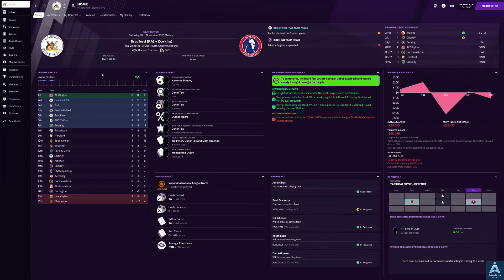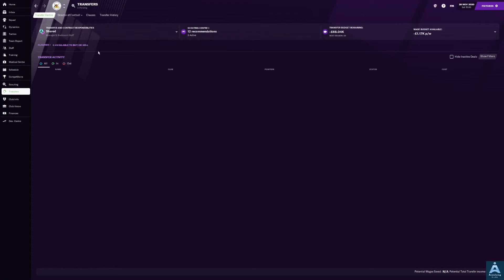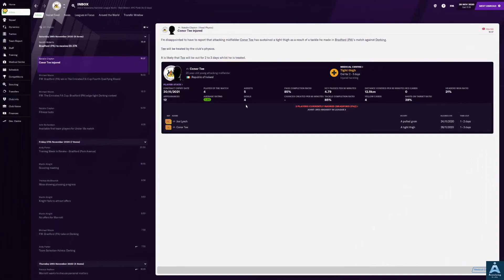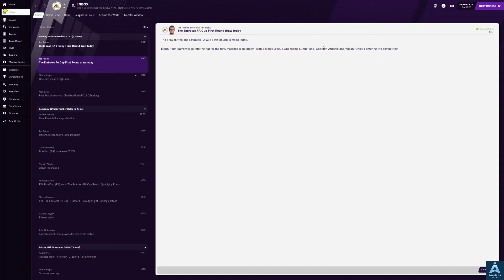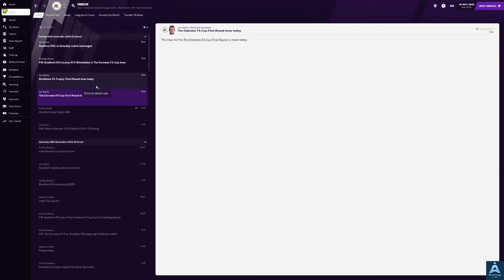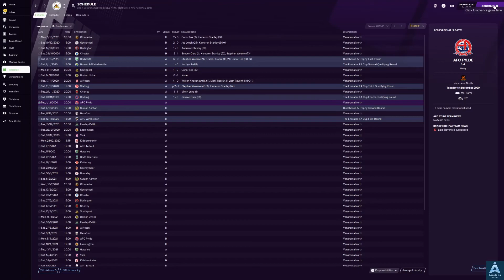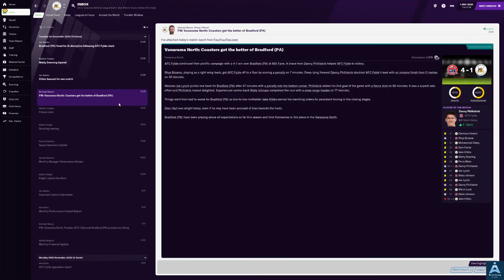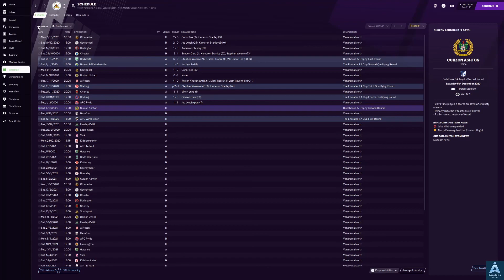The Journey - FM21 - Bradford PA #4 - progress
Club 1 of our Journey through the leagues,
things are starting to look good at the moment, come take a look,